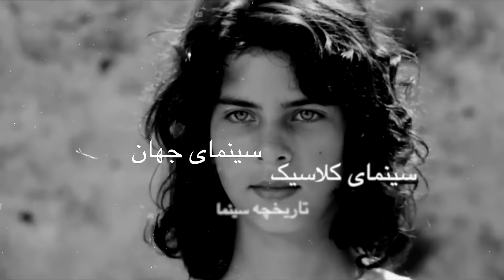تیزر سینما مکاشفه - نقد و بررسی سینمای (مذهبی) جهان